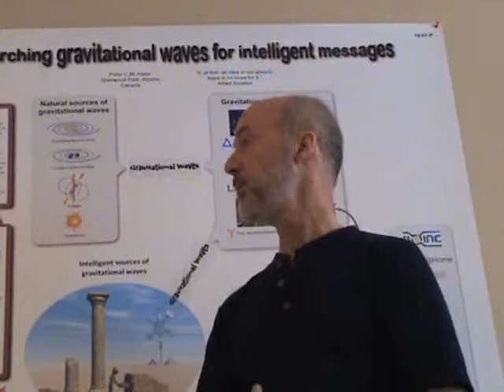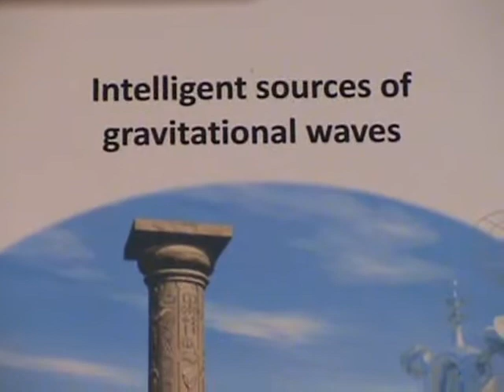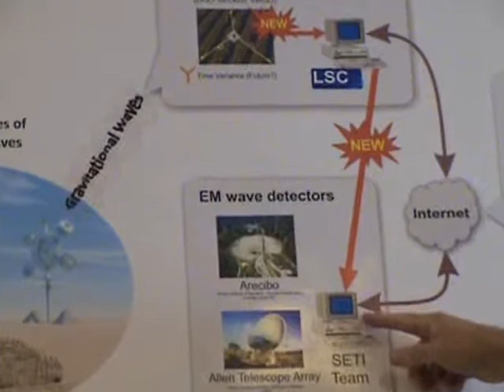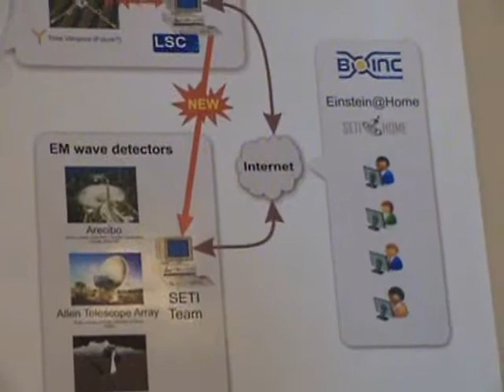Peter Hahn gravitational wave detector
Currently, scientists at the SETI Institute (Search for Extraterrestrial Intelligence) are only searching the EM (Electromagnetic) spectrum for intelligent signals. However, I have met and personally interviewed this person who I believe is extraordinary.  His name is Peter Hahn, a Canadian who self studied, read and researched theoretical physics for over 25 years.  I consider Peter Hahn as being successful in that he has the motivation and courage to say and theorize that there may be an alternate, superior technology which can detect extraterrestrial signals.

 Now I am not a scientist in this field, but from what I read in Wikipedia, EM is just a radio wave, and there has been a lot of money donated and grants given for a variety projects to the SETI Institute.  According to Peter Hahn, EM is an antiquated technology that has not given our scientist any results in decades and believes that it will never will.

Peter Hahn proposes that only through gravitational waves will we be able to communicate and detect extraterrestrial signals.  What are gravitational waves?  Well, Einstein's general theory of relativity predicts the existence of gravitational waves. Gravitational waves are undulations, or distortions in the fabric of space-time, caused by massive bodies in motion. These waves travel in an outwardly direction, similar to the way sound waves emanate from a vibrating object.

Peter also presented me with a unique and innovative design of a device he patented that will be able to directly detect gravitational waves.  He calls it a Time Variance Gravitational Wave Detector. Furthermore, he was invited and presented his idea at the 2008 Astrobiology Science Conference in Santa Clara, CA on April 14-17 did a poster session on his Gravitational Wave Detector that gave more visibility about his theory.

How does he rationalize his ideas?  Well, click on this video and see for yourself.
Could Peter Hahn be the next .? And is SETI barking up the wrong tree??
for more interesting and successful stories.